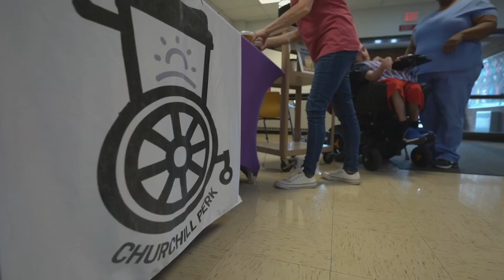JCPS coffee shop provides opportunity for students with developmental disabilities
Churchill Park, a specialized school within Jefferson County Public Schools that serves students with disabilities, created a business to help students develop skills that will be essential for employment or volunteer work as they transition from the school to the real world.

They run the shop for staff at the Churchill Park two days a week and go to Moore High School on Fridays. It allows students to interact with their peers in traditional school.